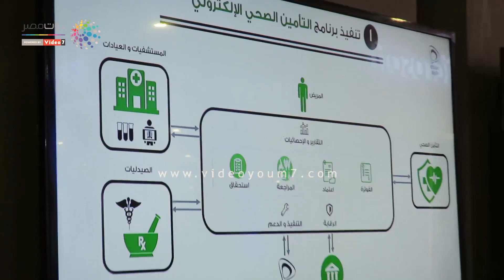"الاتصالات": 2019 هو عام الخدمات الحكومية الإلكترونية